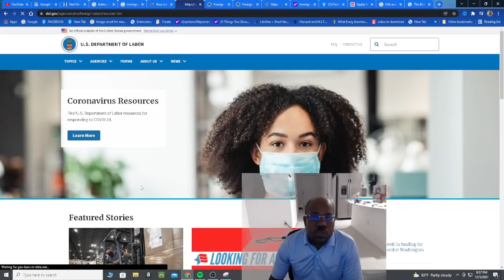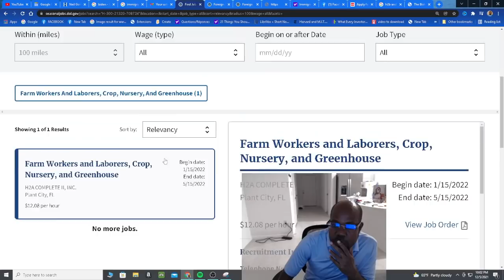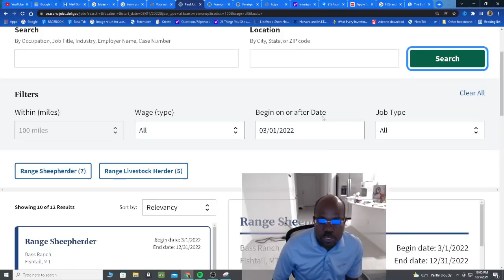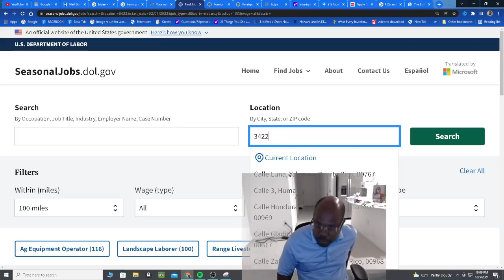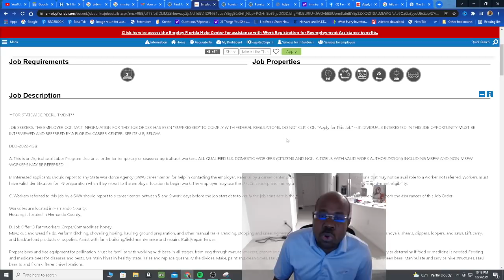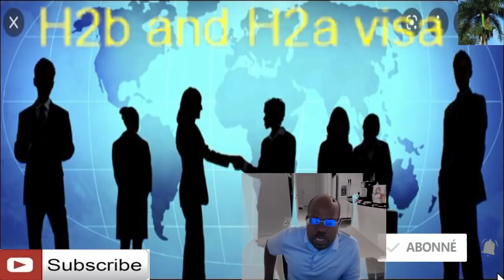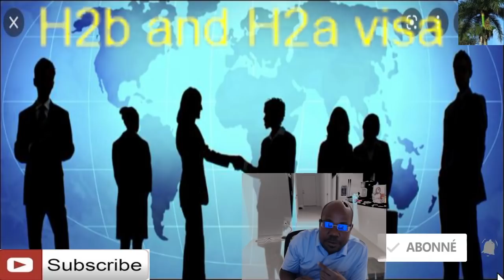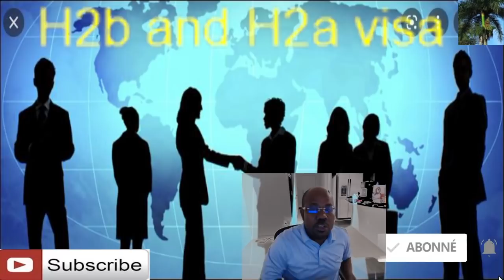Visa H2B ak H2A pou haitien ki vle vinn travay nan USA men tout detay